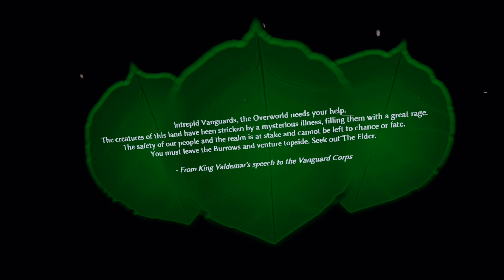Smalland: Survive the Wilds VR | FIRST MINUTES PREVIEW GAMEPLAY MECHANICS META QUEST | NO COMMENTING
Meta Quest Gameplay | First 15 Minutes of Gameplay [No Commentary]

"Before the time of the giants, we lived freely under the Sun and Moon. Centuries have passed, but those stories of the surface world have been passed down through the generations. Now the giants are gone, and you, Vanguard, must venture out into the wilds once more. Be brave, and do not falter…"

From the world of Smalland: Survive the Wilds, immerse yourself into a new epic single-player adventure played at a tiny scale. After centuries living underground, the Smallfolk emerge from their burrows to reclaim the Overland now that the giants have gone. Explore, scavenge, craft and build as you fight to gain a foothold in this hostile new world.

BUILD
Scavenge or refine resources to construct encampments with multiple material tiers, from wood to stone. Build your own permanent structure safely at the top of your very own Great Tree.

CRAFT
Pick up your builder’s hammer at the workbench and craft the weapons, various armor sets and tools that’ll aid your survival in this vast, dangerous world.

NATURE
Experience a world of giant insects and towering arachnids. Some take kindly to strange beings in their homes, others do not. Tame and customize creatures to join your stables, and take arms against enemies - this world and its inhabitants are yours to conquer.

EXPLORE
Adventure through a land forgotten by time, with ancient relics from a long-forgotten era. Traverse stone sewers, sandy beaches, winding tunnels and dense caverns as you explore the land of the giants.